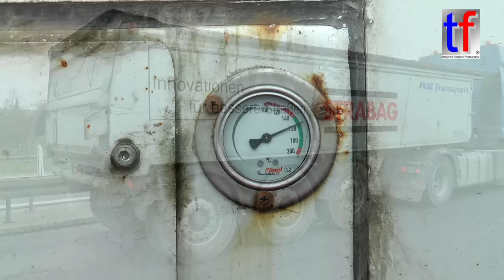**CLOSE UP** DYNAPAC Compactasphalt™ F300CS / Modul AM300 im Einsatz, B 14, Korb, 19.03.2016.